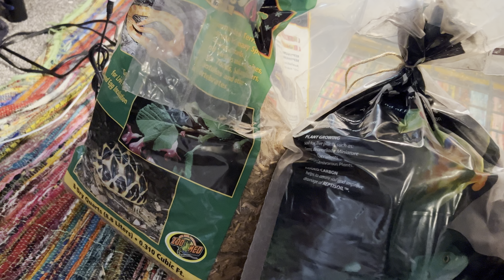Corn Snake Terrarium Build! Upgrading Alfredo's Enclosure (3/13/2024)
In this video I almost completely redid a corn snake terrarium! Alfredo was my brothers corn snake for years and he gave him to me, so I had to go way above and beyond with the terrarium.